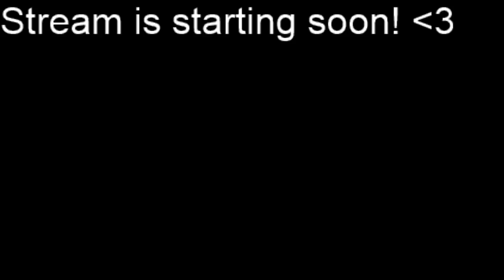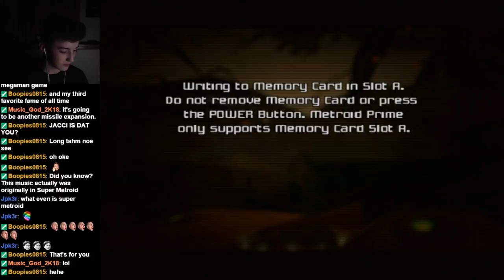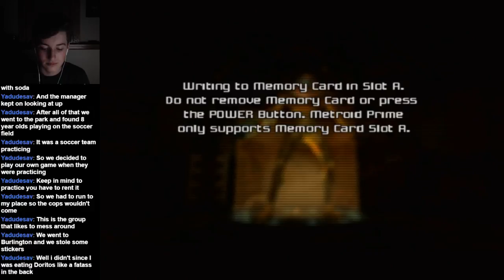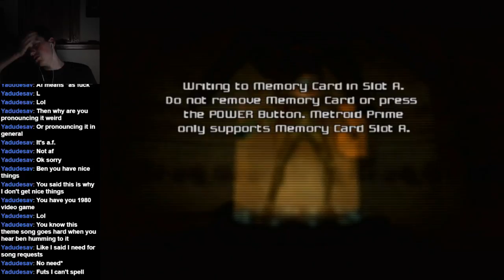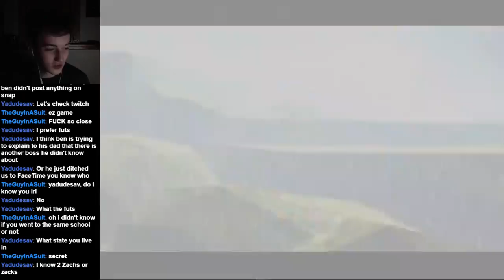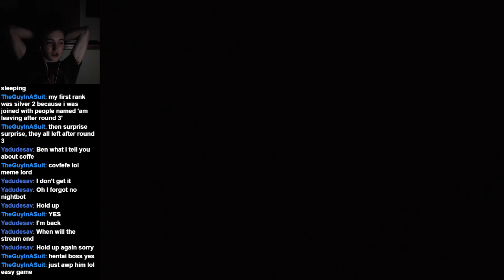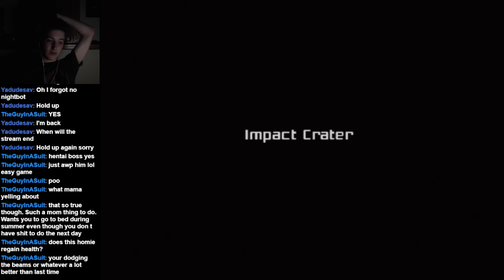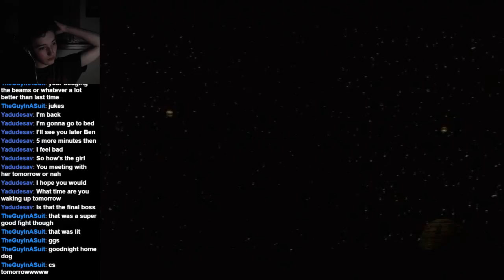Metroid Prime (Part 5)